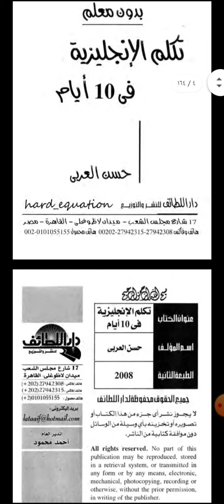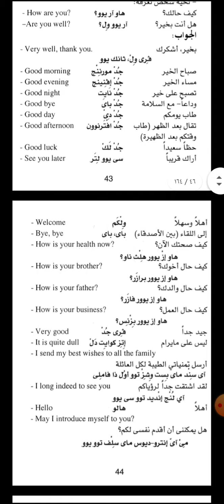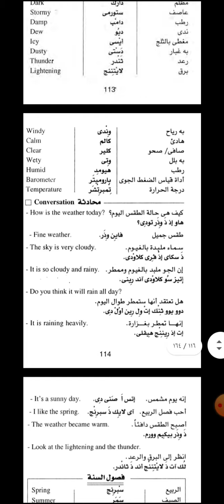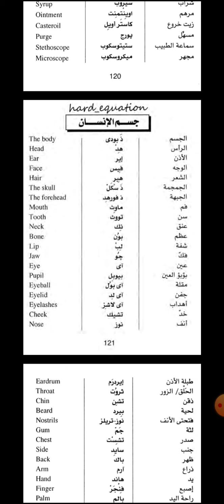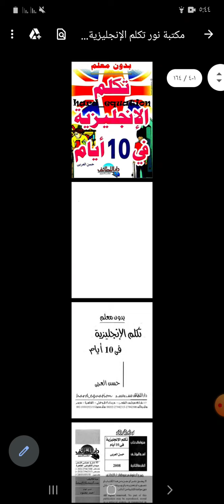كتاب مهم!! تعلم الإنجليزية للمبتدئين 😱😳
الكتاب يحتوي على ٦٤صفحة لتعلم اللغة الانجليزية ..
حيث يحتوي على قواعديات ومفردات وكلمات مهمة في الحياة اليومية.
كتاب جدا جدا رائع أنصح الجميع بتنزيله وقراءته
رابط تحميل الكتاب؟👇👇👇